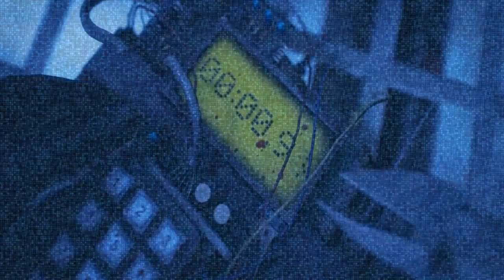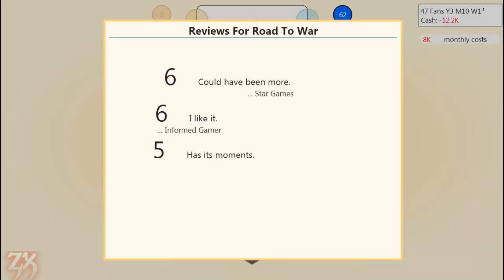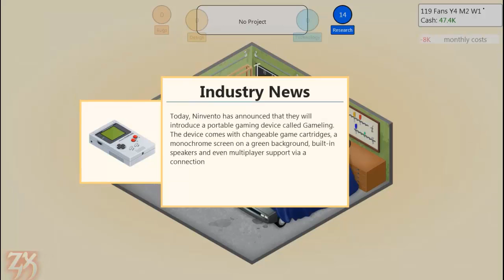Game Dev Tycoon Ep 4. w/ ZerkerXror - Splash Game Studio Went Bankrupt!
The awesome game Game Dev Tycoon!「Episode 4」
I really love games like these and am so happy a game like Game Dev Tycoon came out!
I will be doing tons of Episodes for this playthrough!
What happens in this episode: Splash Game Studio has made bad games and had barely any money left after paying the bank back from what helped them not go bankrupt at first, after that they had no other choice but to go Game Over.